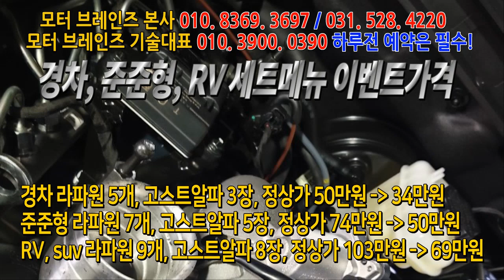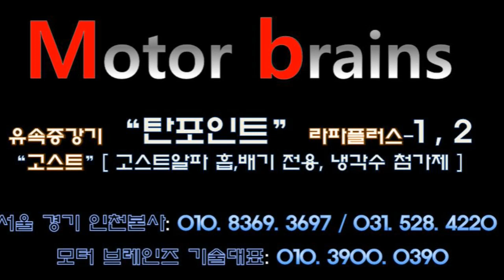[올뉴 렉스턴 블랙] 자동차연비 이렇게 까지 좋아질 수 있나요? 올뉴렉스턴 블랙 자동차연비 무동력터보와류기 # 자동차출력증강 모터브레인즈 031. 528. 4220